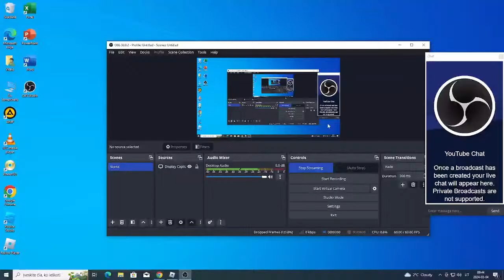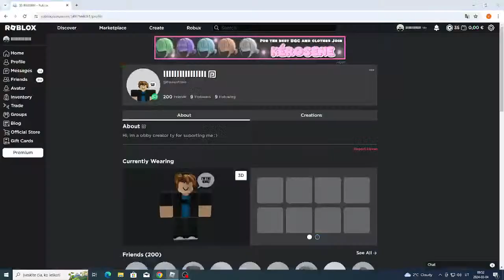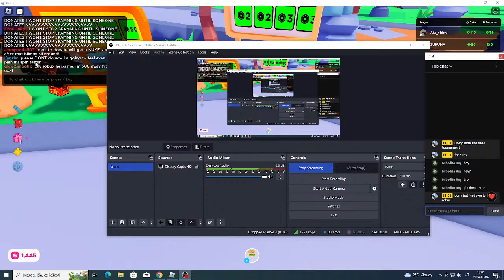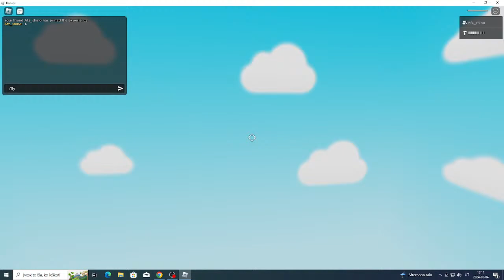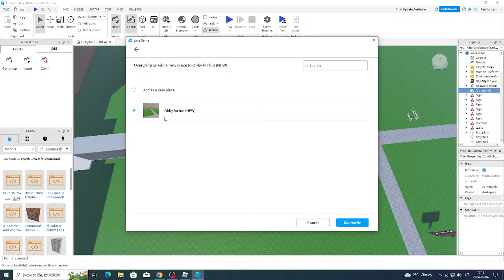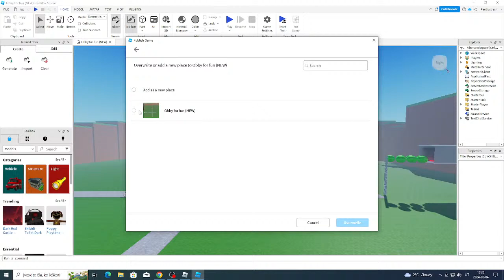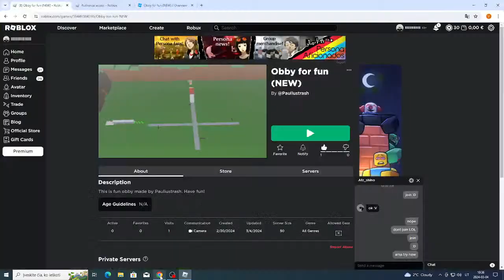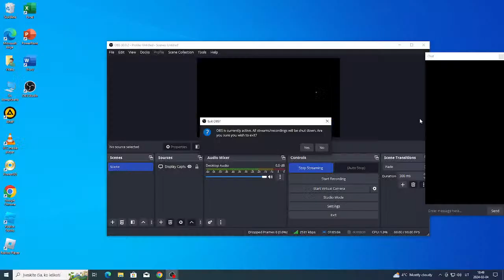Pls Donate raising robux whit my friend username pauliustrash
Username Pauliustrash :D